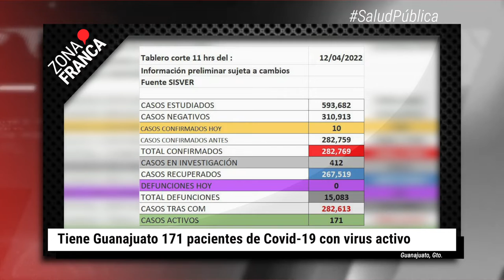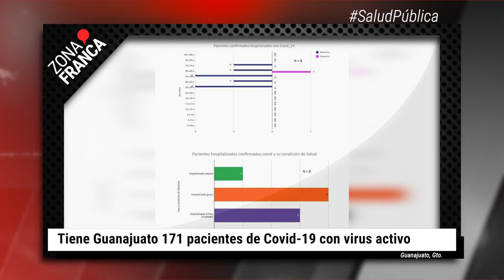Tiene Guanajuato 171 pacientes de Covid-19 activos | BrevesDeLaZona📰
Estas son las ÚltimasNoticias de este martes
- Con 20 atracos en tres meses, repunta robo de vehículos nuevos en carreteras de Guanajuato
- Abejas de León femenil suma a sus filas a la Jamaicana Antoinette Bannister